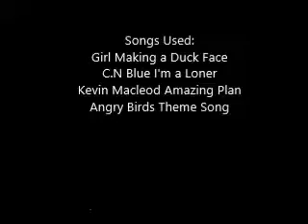Random Pony Stuff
I'm sick right now and i decided to film some random pony stuff because i was bored so enjoy the video!!!